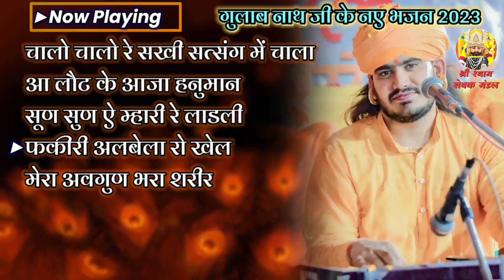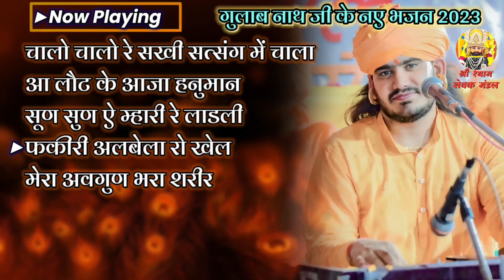Gulab Nath Ji!!!! Koi Kayar Sake Na Jhel Fakiri Albela Ro Khel Fakiri Albela Ro Khel